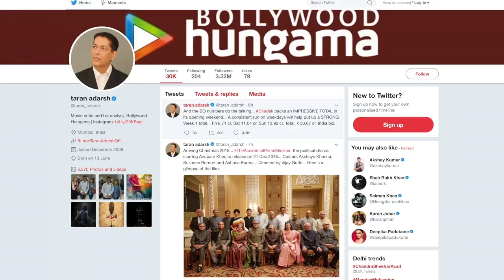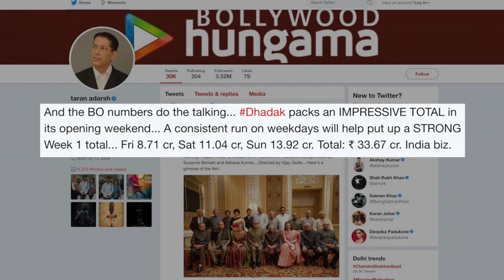What Janhvi's rumored BOYFRIEND Akshat thinks of 'Dhadak'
Actress Janhvi Kapoor is soaring high with her performance in her debut film 'Dhadak' which released on the 20th July, where many Bollywood biggies congratulated her, rumored boyfriend Akshat Rajan reacted differently. 'Dhadak' which is an official adaptation of the Marathi film 'Sairat' turned out to be the biggest opening at the box-office featuring debutants with a collection of Rs 8.71 Cr.